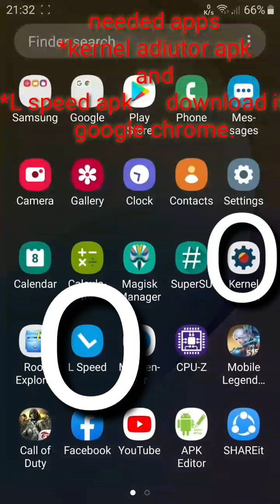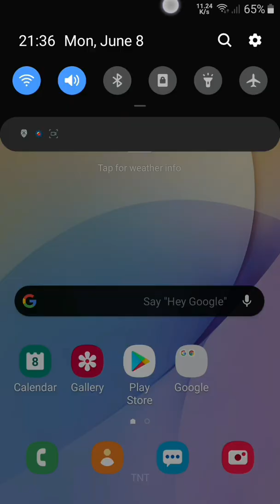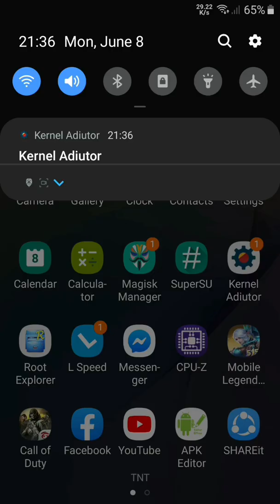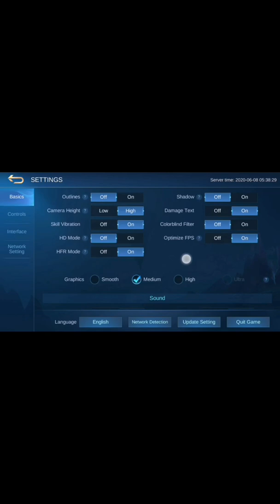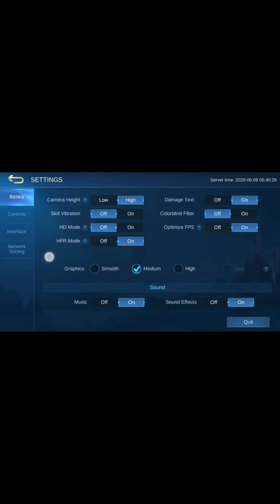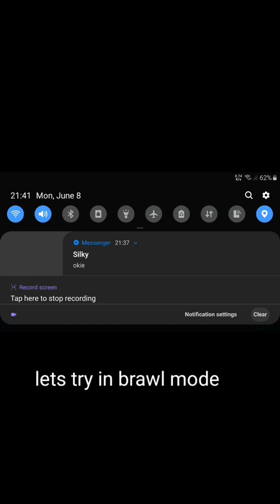How to boost your samsung j7 prime to get high fps in gaming ML or COD.(rooted only)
Needed apps
*Kernel adiutor apk
*L  speed  apk
Rooted phone only.

This video is gonna teach you how to enable or boost all 8 cpu cores of J7 prime.